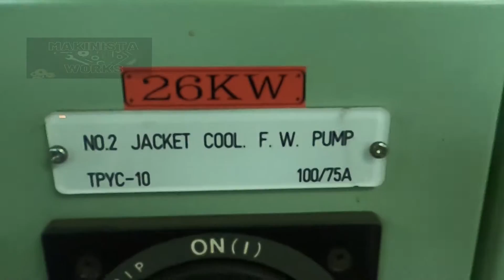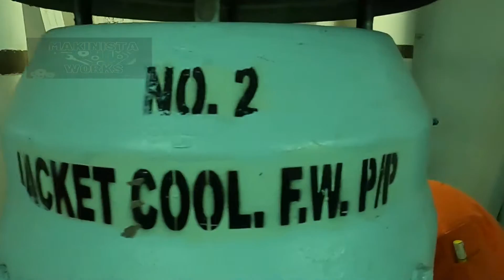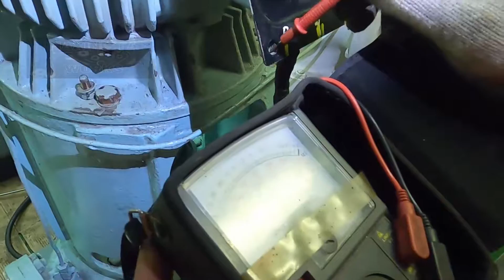OVERHAULED MOTOR Jacket FW pump / Replaced motor bearing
Preventive maintenance every 5 years for jacket fw pump motor, renewed bearings.